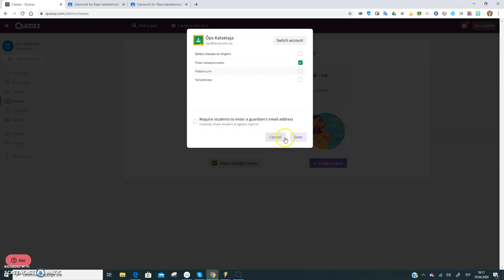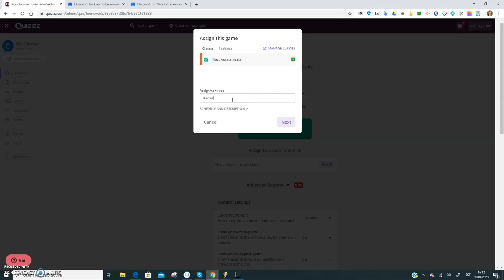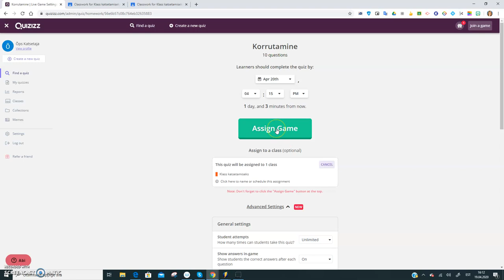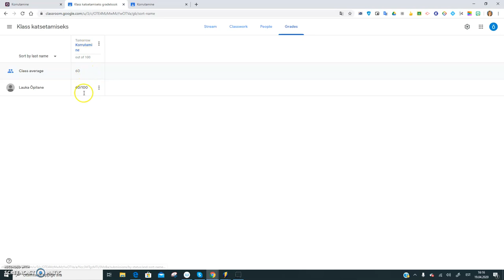Google Classroom ja Quizizz